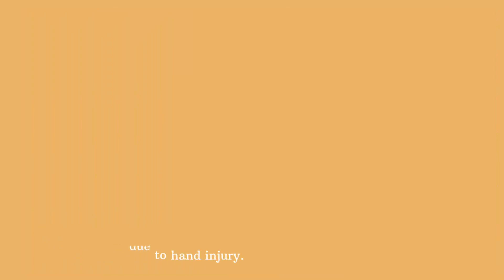See what really goes on behind the scenes on Team Japan game. Warm up and hitting lines.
Are you a fan of Japan's world #1 volleyball team? Then this video is for you! In this video, I'll take you behind the scenes of a Team Japan practice session, and let you see what really goes on behind the scenes.

From hitting lines to practicing formations and intro before the game.  If you're a fan of Japan's world #1 volleyball team, then this video is a must-watch! It was so fun to watch them behind the scenes really which you don’t often see during the live game.

By the way, this was taken on July 9, a match with Poland but unfortunately Team Japan didn’t win and Ran Takahashi was not able to play due to hand injury.

Looking forward to see them play live and in person again in VNL2024.❤️